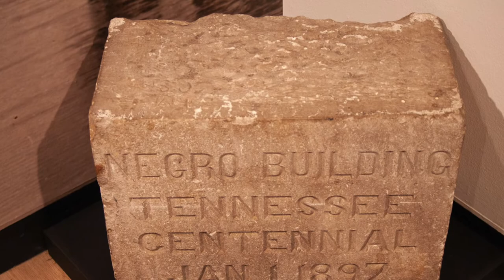The Parthenon in Nashville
In this video, CJ and I go to the Parthenon in Nashville, TN. Tour the Parthenon and see the museum on Nashville's centennial celebration.